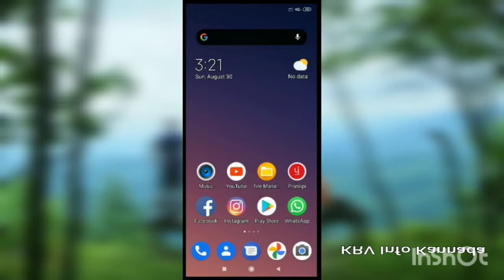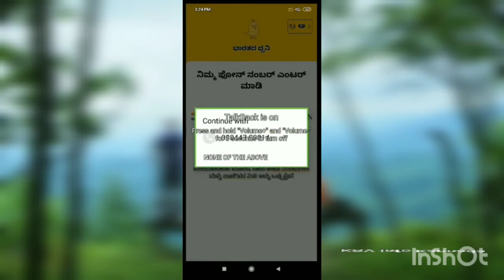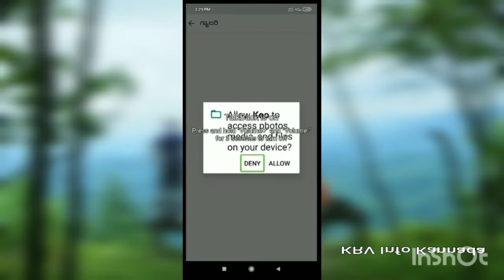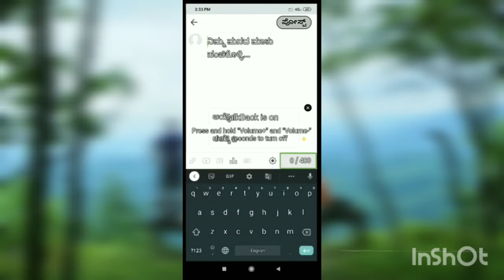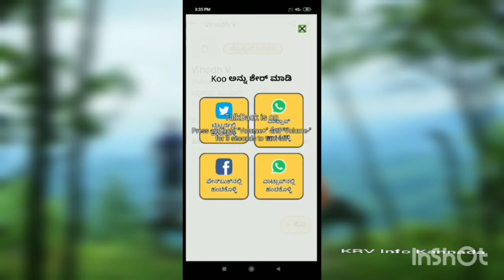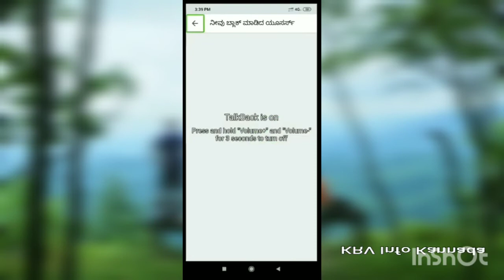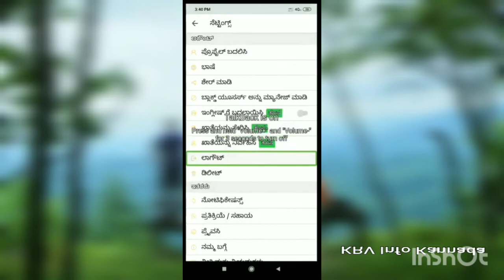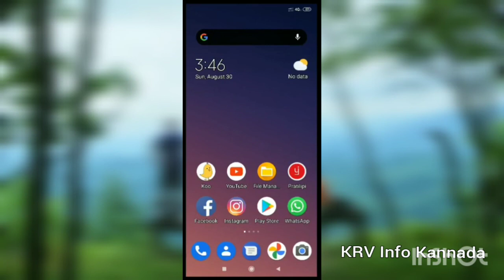An amazing app KOO. How to use KOO in Kannada impressed by our PM Modiji. by KRV info Kannada.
In this video I am going to introduce you an amazing app call Koo which was developed by an Indian and this app was impressed by our prime minister Narendra Modi. Why I am telling this on August 30th 2020 in Mann ki baat session our prime minister Narendra Modi has spoken about this app.

KRV INFO Kannada is an unique YouTube chanel is created to share educational knowledge such as computer, computer practical classes like basic and advance computer and general knowledge   and you will also now about some Android apps and it's usage.

Your quaries.
1. How to use Koo app
2. How to use koo in Kannada
3. What are the interesting features in Koo app